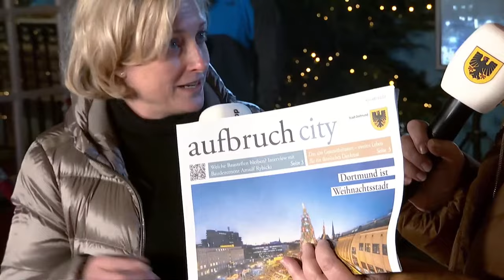Einschalten der Weihnachtsbaum-LEDs in der Dortmunder Weihnachtsstadt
Das feierliche Einschalten der 🎄 Weihnachtsbaum-Beleuchtung 🎄 hat in der Dortmunder Weihnachtsstadt langjährige Tradition. Auch in diesem Jahr leiten wir wieder zusammen Weihnachtszeit ein. Wer mag, kann direkt vor Ort unterm Baum dabei sein oder guckt per Live-Stream auf dem Sofa. 📽
Moderatorin Karin Niemeyer führt am Montag, 21. November, ab 17:40 Uhr durch die Live-Show. Zu Gast: Oberbürgermeister Thomas Westphal, Schausteller-Chef Patrick Arens und weitere.
Außerdem haben wir einen besonderen Musik-Act für euch - "The Voice of Germany"-Star Linus Bruhn tritt live auf.🎤❗❗
Diesmal lässt nicht Oberbürgermeister Westphal den größten Weihnachtsbaum der Welt erleuchten, sondern Kinder tragen das Licht durch die Weihnachtsstadt bis zum Weihnachtsbaum. 🎄
✨ Seid dabei – direkt unterm Baum oder per Stream! ✨